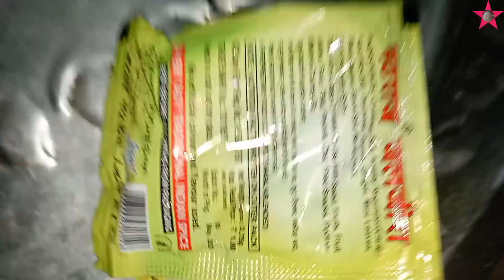Lemon Juice Recipe/গরমে সবচেয়ে বেশি ভালো খাবার লেবুরসরবত রেসিপি/Lebur Jol/@dipshikhajyotivlogs7073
আজকের আমি বানিয়ে ফেল্লাম লেবুর জলের রেসিপি।lemim  recipe খেতে খুব ভালো লাগে।lebur jol বানানো খুব সহজ।lemon recipe খেতে খুব টেস্টি হয়। আমার এই সহজ রেসিপিটি যদি আপনাদের ভালো লাগে তাহলে লাইক, কমেন্ট, শেয়ার করে দেবেন। এবং Dipshikha & Jyoti Vlogs পরিবারের সদস্য হয়ে উঠুন। ধন্যবাদ।